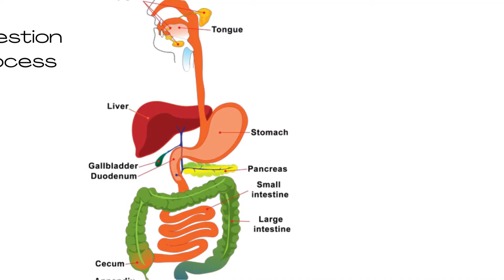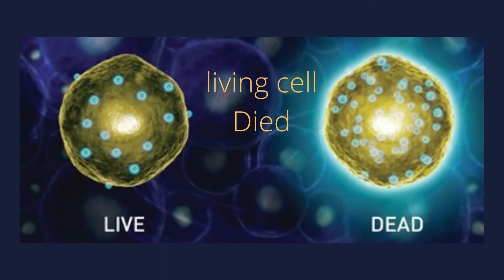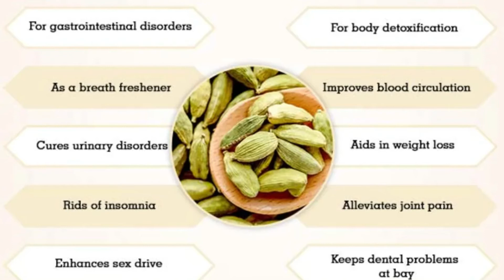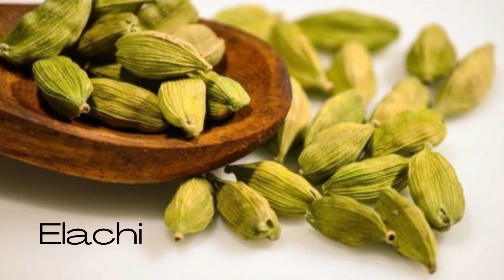Rozana 2 Elaichi khane ke fayde | Benefits of Eating 2 Cardamom Daily | Benefits , Skin, Depression.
This video is about the complete information about the Benefits & Disadvantages Of Cardamom in Urdu and Hindi languages.Rozana 2 Elaichi (Cardamom) bohut hi faydemand hoti hai Elaichi hum ko bohut nutrition deti hai Elaichi khane  ke fayde janiye this video .
 Cardamom (Elaichi) is a common spice and herb which also have medicinal properties. Cardamom has a strong, sweet,
pungent flavour and aroma. There are two main types of cardamom: black cardamom and green cardamom.
Elaichi ke fayde aur Nuskhe | Cardamom Benefits for Skin, Depression, Bad Breathing, Stomach Disease

 if you want our work to be removed.

Tagge=
Ali Health and Beauty Tips
Vidya Sagar Ayurveda
Health Care Center

 My channel link (best masalajaat)

My youtube 2 chennel (mr naveed channel link)
=UCAIhX48NYMSsqhNLmzqIVTw

. Thanks

channel link (best masalajaat)

( How Many Types Of Almond)
(Kaali Mirch Ke Fayde Aur Nuksan)
( white (Safaid) and black pepper)
(Saunf / Fennel khane ke fayde)